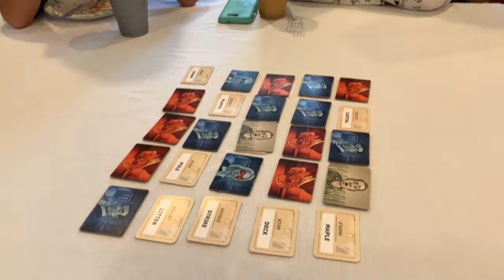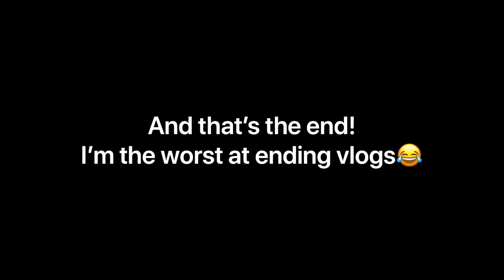Turkey Time! | Thanksgiving 2019!